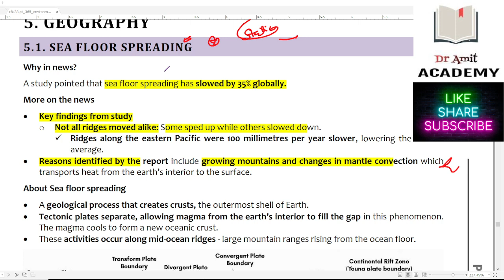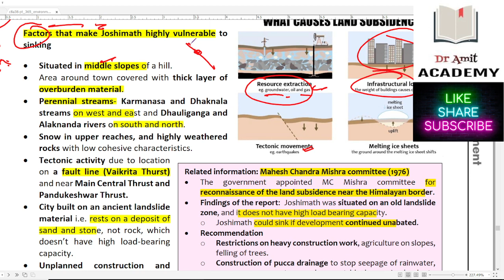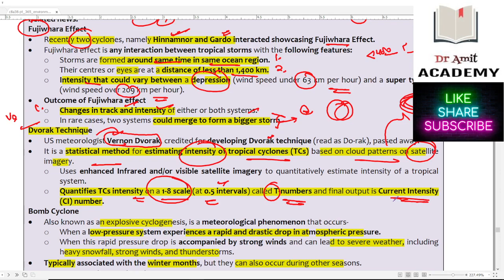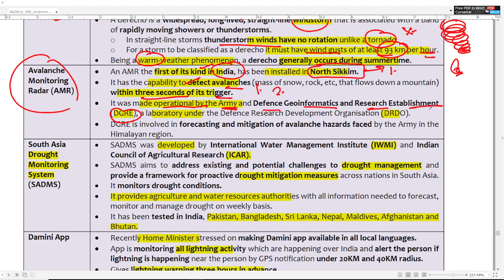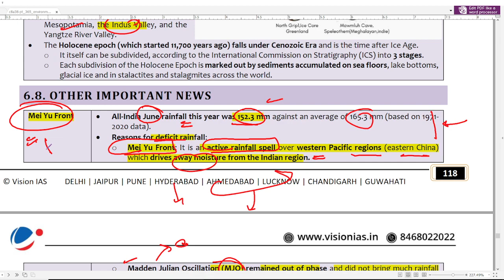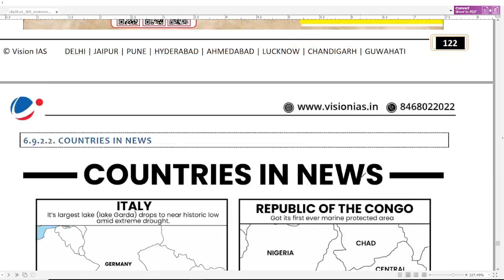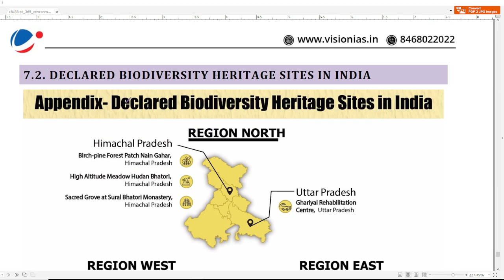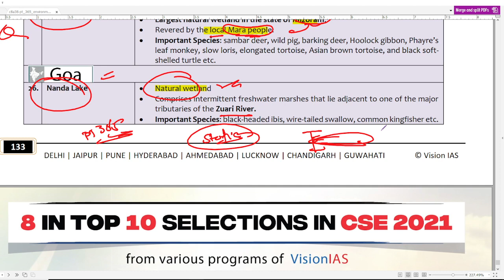ENVIRONMENT PT 365 REVISION CLASS PART 6 - DR AMIT ACADEMY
TO ENROLL IN ARJUNA MENTORSHIP BATCH FOR UPSC HCS 2023

WEB USERS : WEB.CLASSPLUSAPP.COM : PUT ORG CODE : QRCKC

About Dr Amit:
MBBS,
HCS-2019 QUALIFIED,